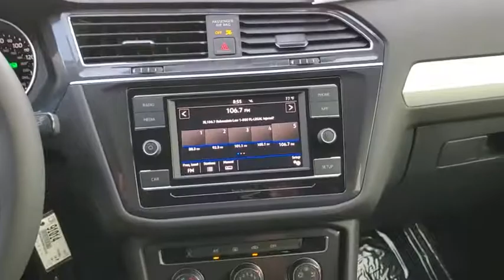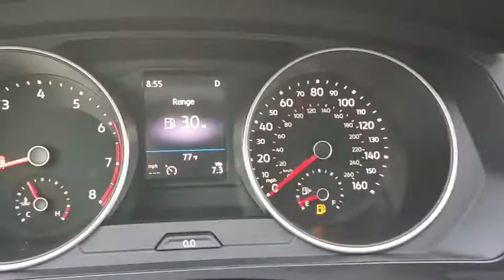2019 Volkswagen Tiguan Orlando, Sanford, Kissimme, Clermont, Winter Park, FL 91014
Gray New 2019 Volkswagen Tiguan available in Orlando, Florida at Dave Maus VW North. Servicing the Sanford, Kissimme, Clermont, Winter Park, FL area.

Gray 2019 Volkswagen Tiguan S FWD 8-Speed Automatic with Tiptronic 2.0L TSI DOHCRecent Arrival! 22/29 City/Highway MPG